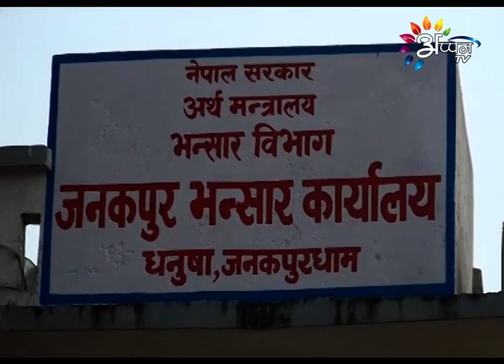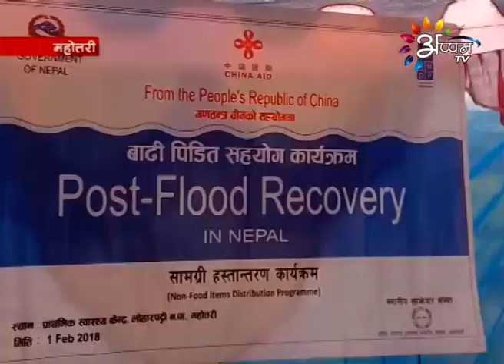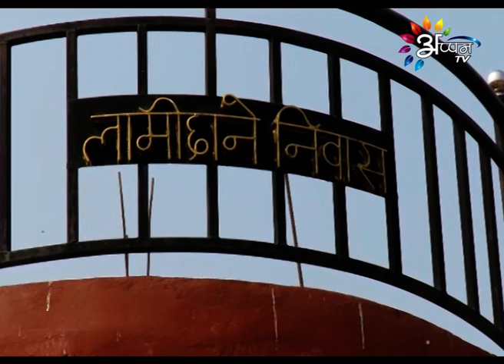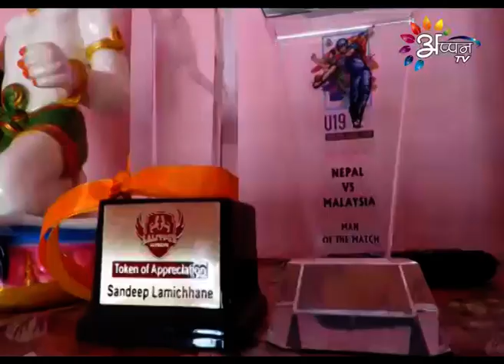Appan Tv News | Puran Rauniyar | ‎February ‎01, ‎2018 | 8:00 PM